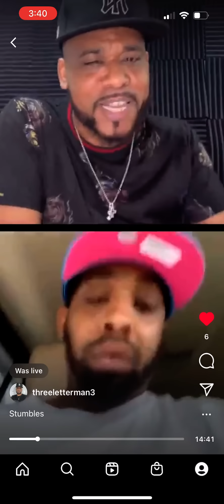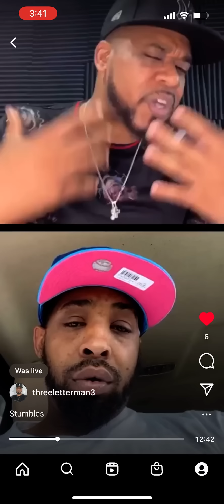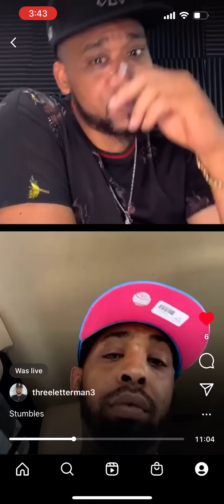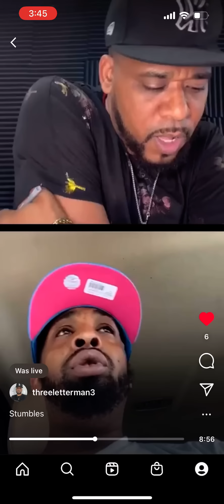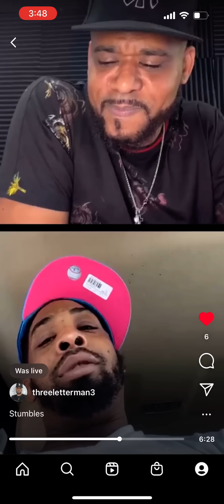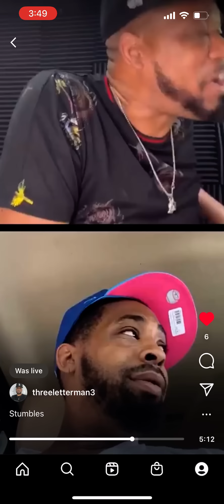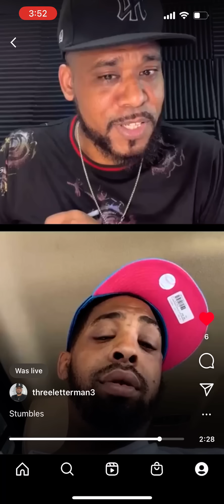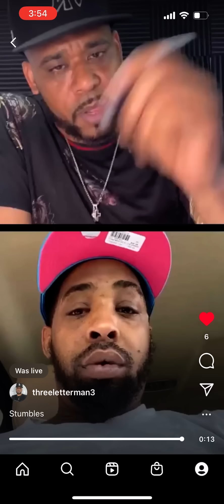Stumbles Recaps His Battle Vs Snake Eyez At UM5